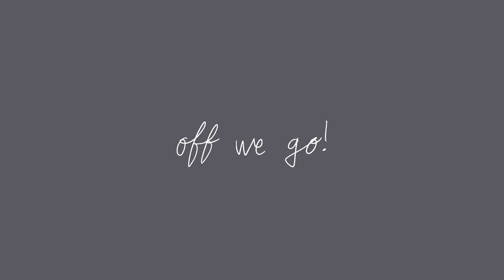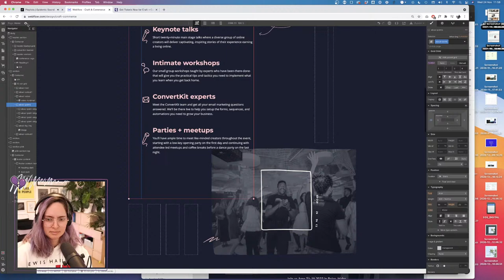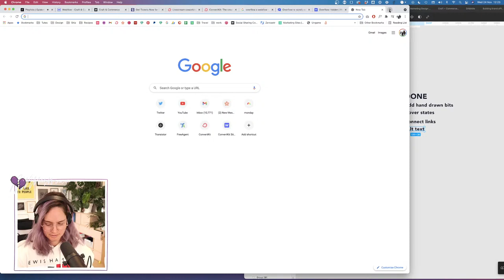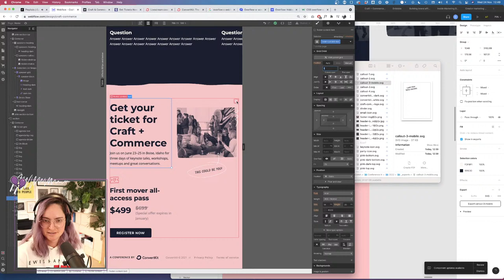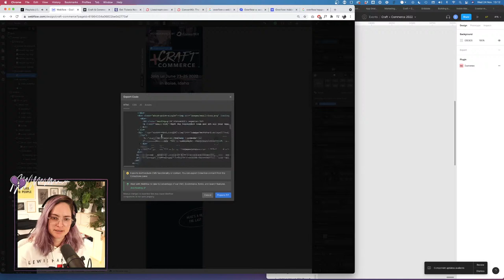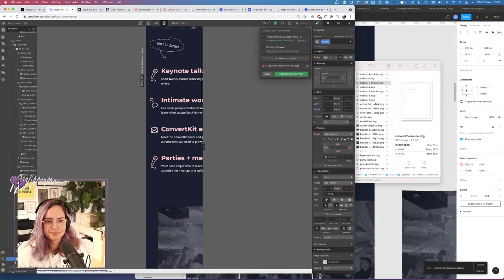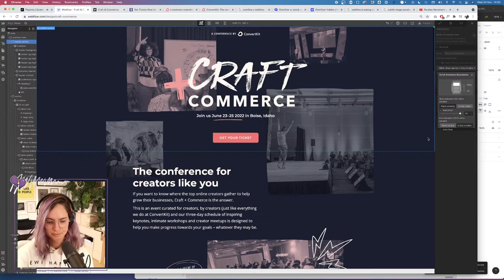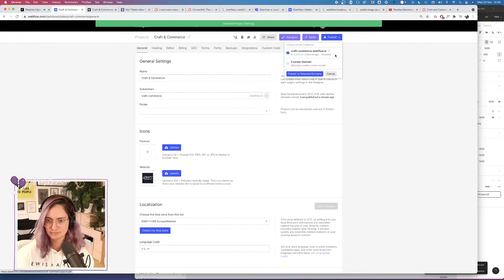Can I finish this Webflow site build today? [live co-working stream]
Join me as I build the site for ConvertKit's creator conference in Webflow. (If you haven't tried Webflow yet, sign up using my link!

My videos don't have pre-roll ads because ads are annoying and I don't want you to have to sit through them. If you want to support me and my channel you can put something in my tip jar right

Any amount is appreciated! As is sharing my videos or recommending my channel to a design friend :)

// ABOUT ME

// MORE

// SOCIAL

// MUSIC & TECH